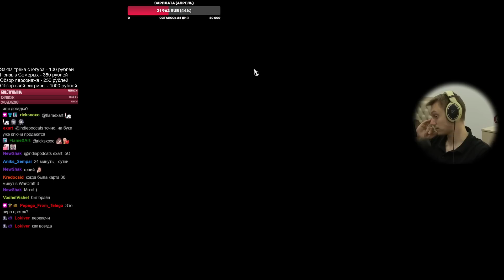Русалка-Мелюзина и магичка против 3 сложности! | Ravenswatch #5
Смотрим переносную турель - Мелюзину! Проходим Кошмар 3